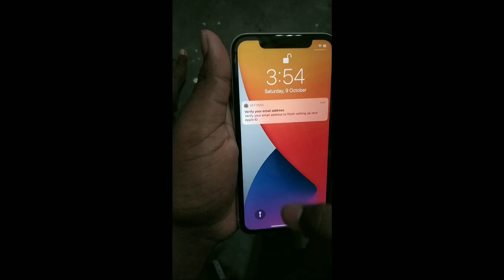BOUGHT IPHONE 11 ❤️ 64GB || AMAZON ❤️🇮🇳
Thankyou everybody ❤️❤️🇮🇳🇮🇳